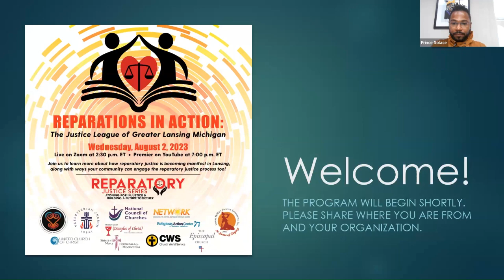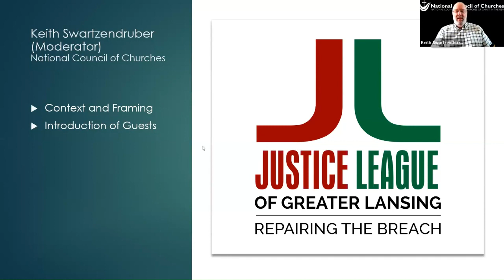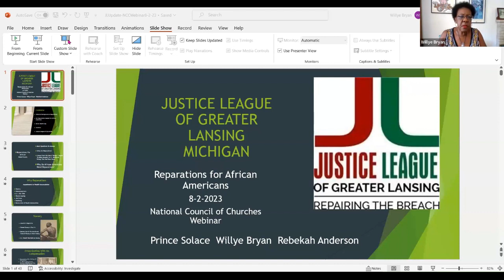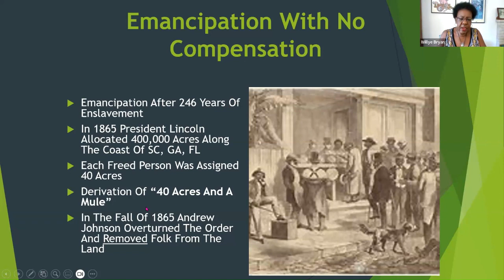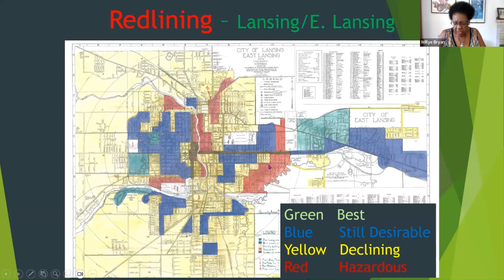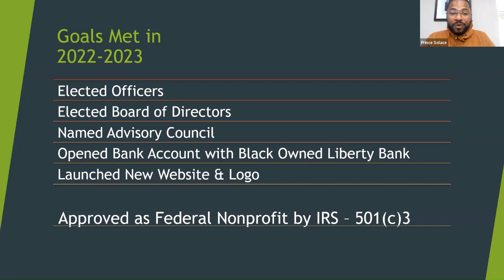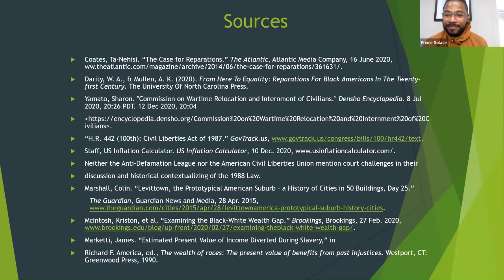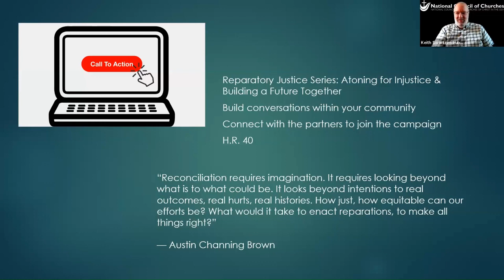Reparations in Action: The Justice League of Greater Lansing Michigan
Learn more about how reparatory justice is becoming manifest in Lansing along with ways you community can engage the reparatory process.

Part of the Reparatory Justice Series of the Interfaith Reparatory Justice Table